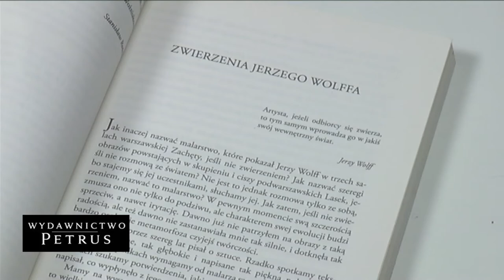prof. Stanisław Rodziński - Obraz jest dla mnie rodzajem pamiętnika...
2. Can You Feel The Love Tonight (The Lion King) - on organ - Król Lew - ライオン・キング - Elton John -